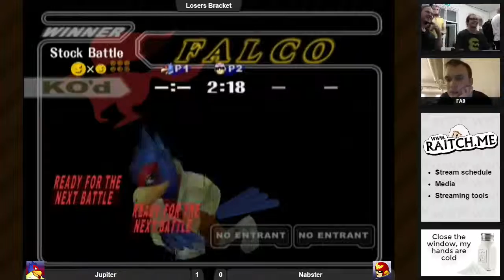Jupiter (Falco, Captain) vs Naabzer (Captain) - Losers Bracket Smash @ SU 1